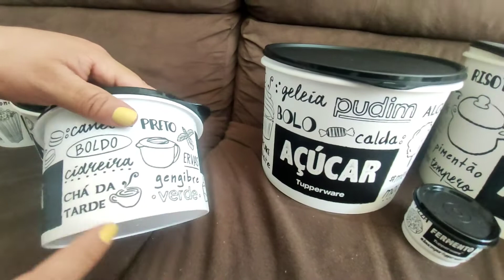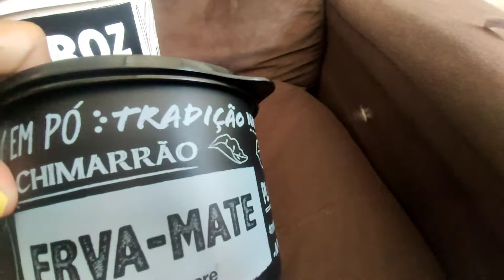FINALMENTE NOTÍCIAS DA NOSSA CASA 🏠🙌 VLOG MARAVILHOSO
Oi gente tudo bem com vocês?
De todo meu coração ❤️ espero que sim🙌
•Amigas (o) me chamo Wanessa Cristyna
Recadinho Importante 👇😊
•comente 💬💕
•se-inscreva para fazer parte dessa rede de amigos(as) 👏🎉
•Faço vídeos 🎥🥰 Rotina de dona e muito mais 🙂👏
• Lembrando que esse canal é dedicado a honrar a Deus acima de tudo.🙌🙏